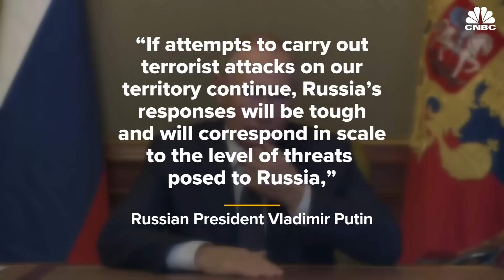Putin orders 'revenge' missile strike on Ukraine capital Kyiv after bridge explosion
Russia has launched multiple missiles into the center of Ukraine's capital Kyiv on Monday and CNBC reports at least 10 are dead and another 60 were injured in the blast. This comes two days after a bridge connecting Russia to annexed Crimea exploded.